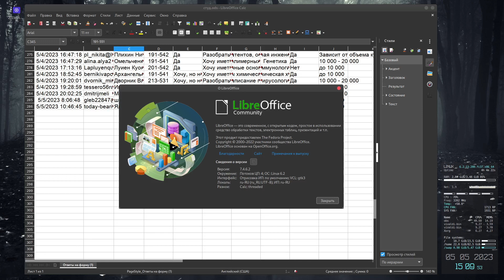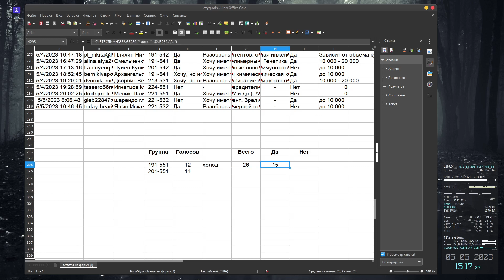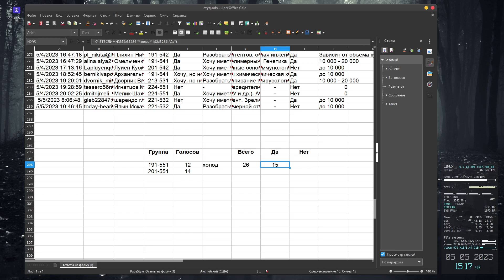Простая аналитика данных в табличных редакторах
Видеоинструкция по электронным таблицам и функциям СЧЕТECЛИ, СЧЕТECЛИМН.

Таймкоды:
2:00 СЧЕТECЛИ
7:00 СЧЕТECЛИМН